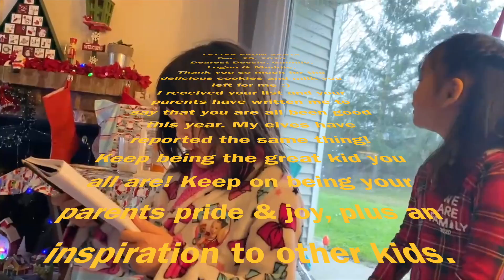Christmas morning 2020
This video is about Christmas morning 2020 with the inocencios